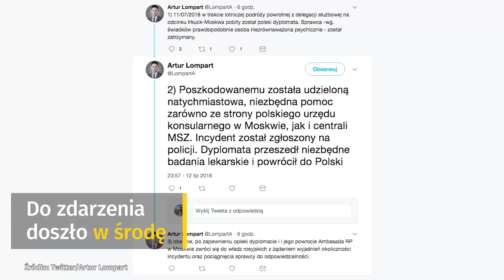Polski dyplomata pobity na pokładzie samolotu rosyjskich linii | Onet24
Dziś w Onet24:
1. Polski dyplomata pobity
2. Awaria kart płatniczych
3. Samoloty do poprawki
4. Trump w Wielkiej Brytanii